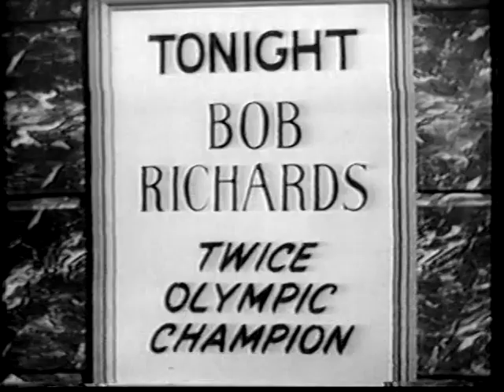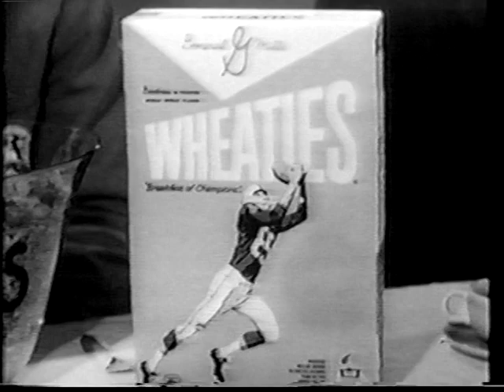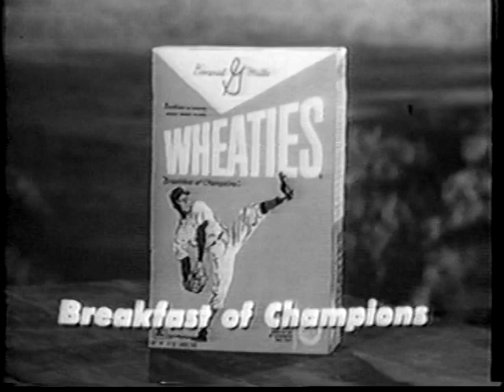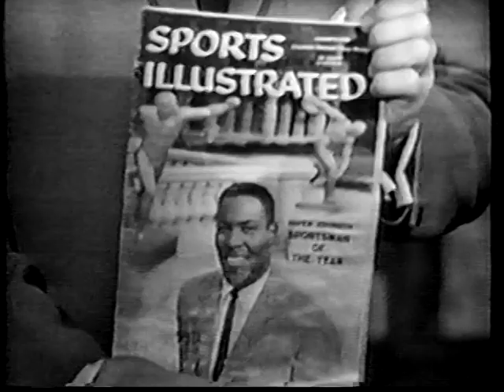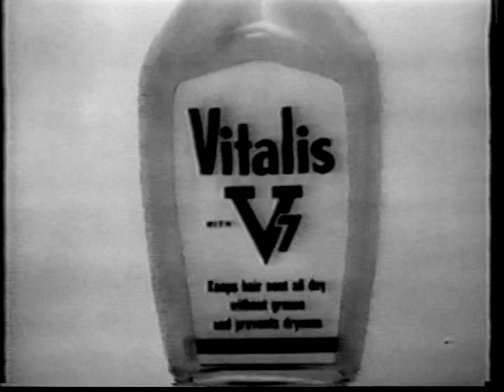1961 Kansas @ Missouri Basketball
Game on ABC